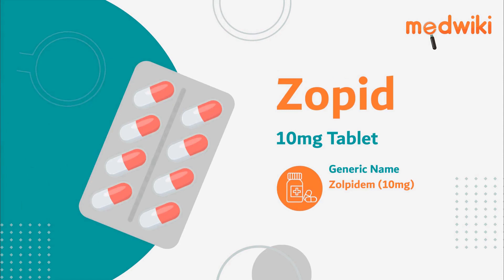Zopid 10mg Tablet - Uses, Benefits and Side Effects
Zopid 10mg Tablet
Composition- Zolpidem (10mg)

Introduction
It is used for short-term treatment of insomnia.
It works by binding of the chemical messenger that slows the activity of the nerve cells in the brain and helps fall asleep.
Take this medicine in the dose and duration as advised by your doctor. Swallow it as a whole. It is to be taken empty stomach.